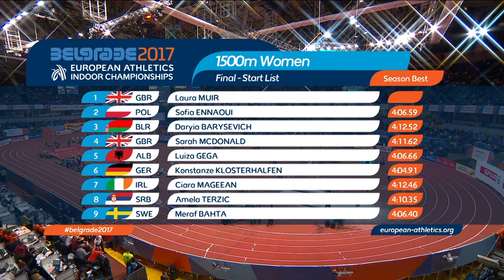MAGNIFICENT Double win - Road to Gold: Laura Muir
Not one but two titles. Relive Laura Muir's 1500/3000m stunning double in Belgrade 2017. Here's her journey to victory in 'Road to Gold'.